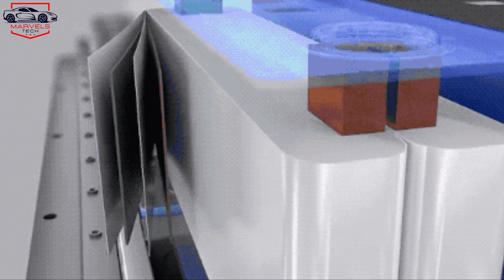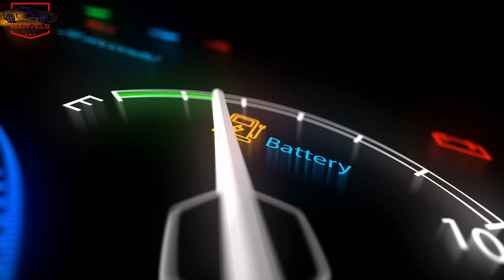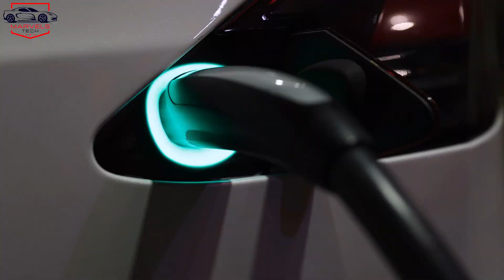650 Miles Range Hatchback is Coming Soon | Tesla Model Y Juniper 2025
A New EV Model is now rolling out as Tesla Model Y Juniper 2025. These vehicles are being produced at Tesla Giga factories with the addition of a new long-range and rear-wheel-drive. With only one motor, the car is lighter and more energy-efficient, resulting in improved 650 Miles range compared to its all-wheel-drive counterpart, even though it uses the same battery pack.